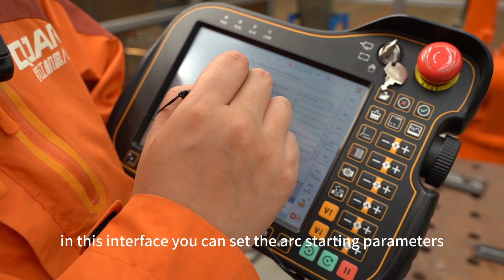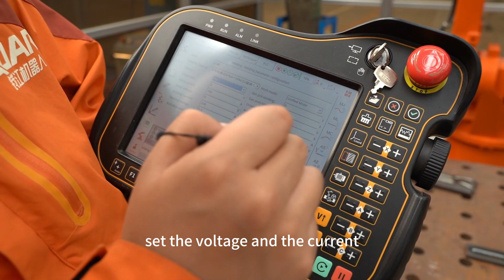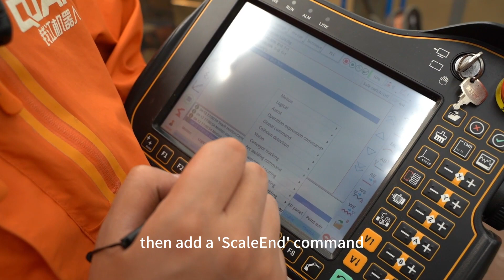Fish Scale Welding | Welding Robot | Welding Robot Instruction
*Offer top level industrial welding, pick and place, handling, cutting robot arm and welding positioner, tracks.

In this video, we will demonstrate one of our robot welding processes, fish scale welding. We will show you how to do the programming and parameter setting, including welding current, voltage, distance between each fish scale, left side and right side holding time, cooling time, etc. Using welding robot to do the fish scale welding can guarantee a good welding effect and avoid the inconsistency caused by human errors.

We are EVS TECH based in China. We offer high quality industrial robots, linear tracks and positioners globally. We make sure top reliable quality, and good service.